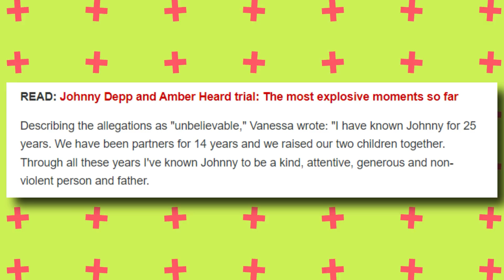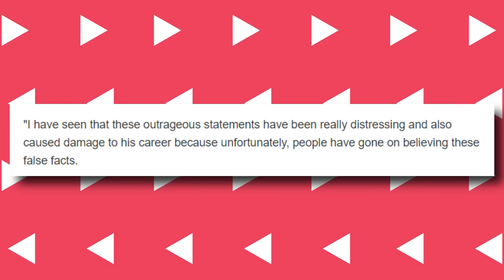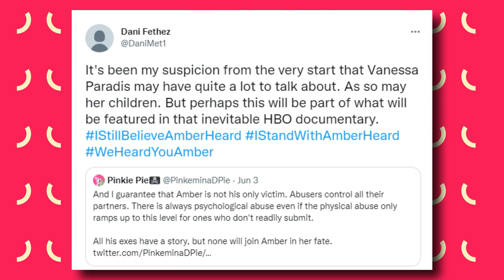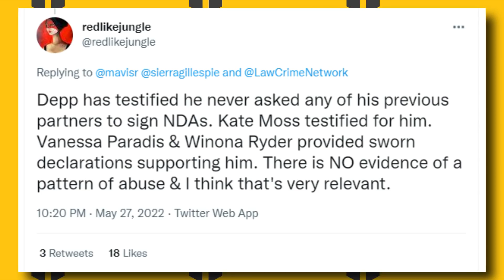"So Happy" Vanessa Paradis Reacts To Johnny Destroying Amber In Court!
"So Happy" Vanessa Paradis Reacts To Johnny Depp Destroying Amber Heard In Court!
Johnny Depp has finally gotten the justice he fought for years for and he is being celebrated by friends and family, including his ex-wife, Vanessa Paradis. The 49-year-old French singer can’t help but cheer over the legal success of her ex-husband, Depp and even though they are not together anymore, her heart still wishes the best for the “Pirates of the Caribbean” star. How excited is Vanessa about Depp’s victory? Could the model be glad that Depp will finally be free from Amber’s claws?